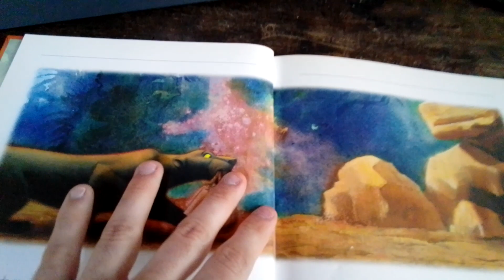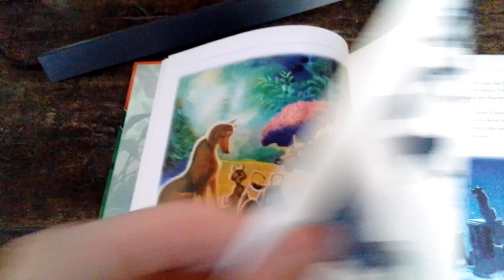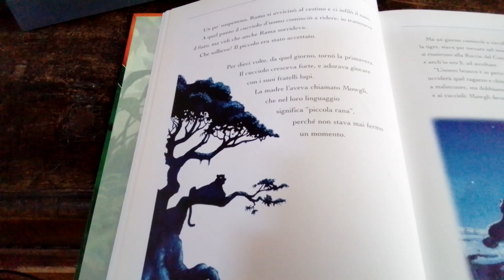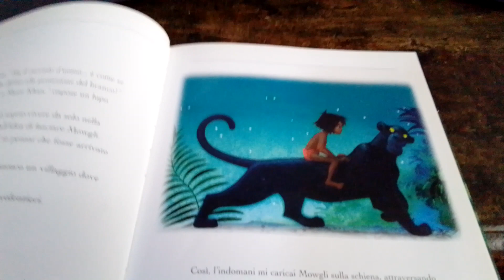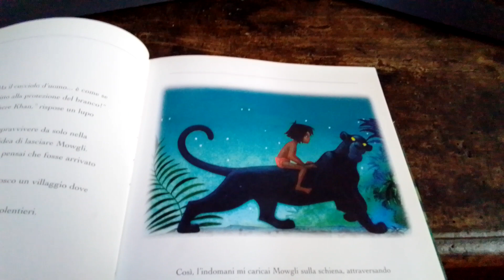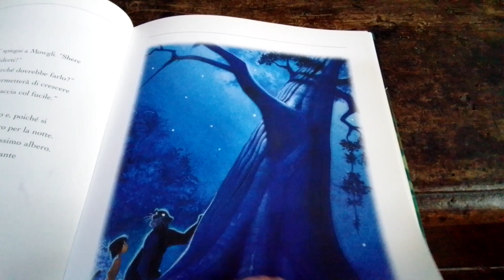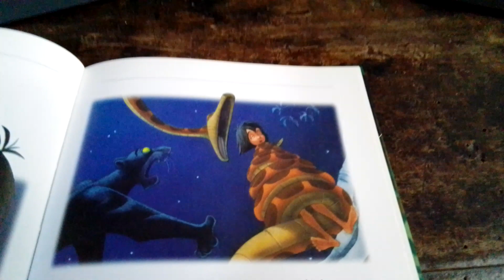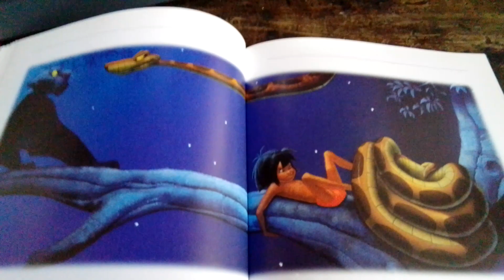Disney Read Along Italian The Jungle Book part 1/3